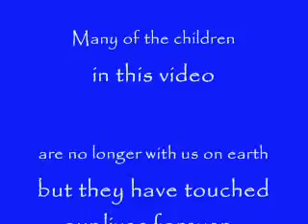Faces of Peroxisomal Disorders